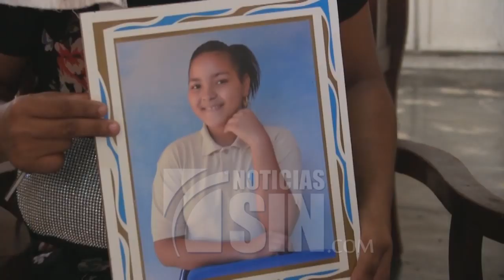Madre pide ayuda para que le retornen la visa y poder ver a su hija hospitalizada con cáncer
Una madre residente en el sector La Colonia Española clama a las autoridades de la embajada de los Estados Unidos, para que le restablezcan la visa que fue le cancelada y así poder viajar a ver a su hija hospitalizada con cáncer.